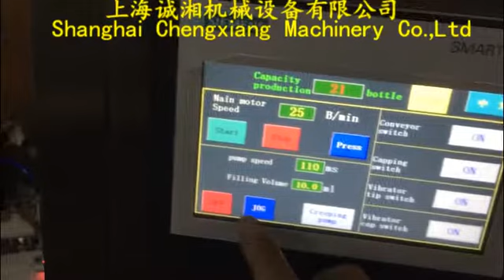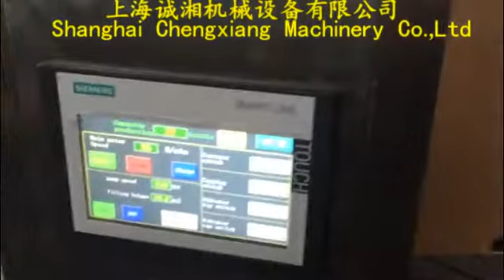eye drop filling packing machine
Secret
saleslady
Building 4 NO.158 Shiwei Road,Qinggang Industrial Park,Fengxian DST,Shanghai ,Post code: 201414

We produce washing machine-filling-capping-sealing -labeling-printing machine etc filling complete line